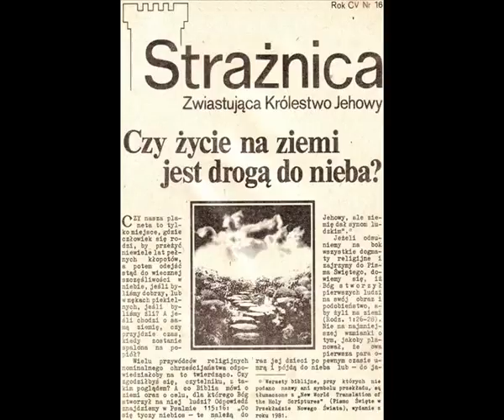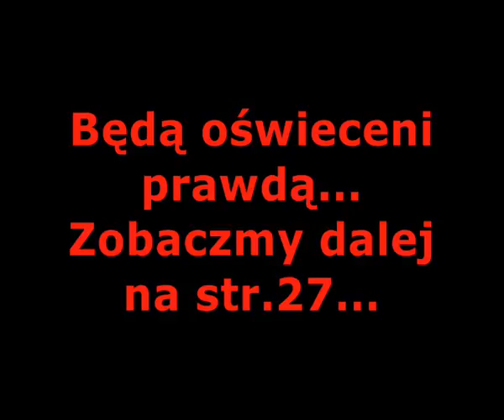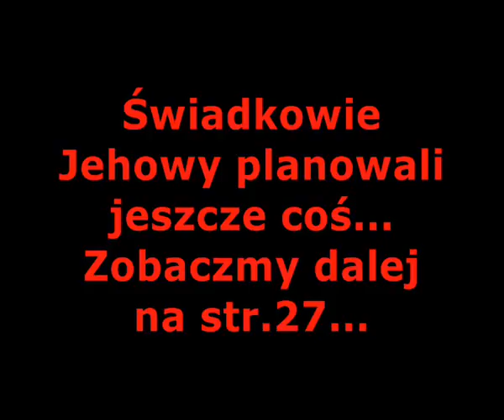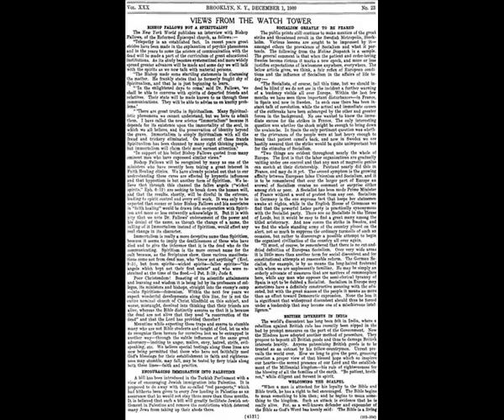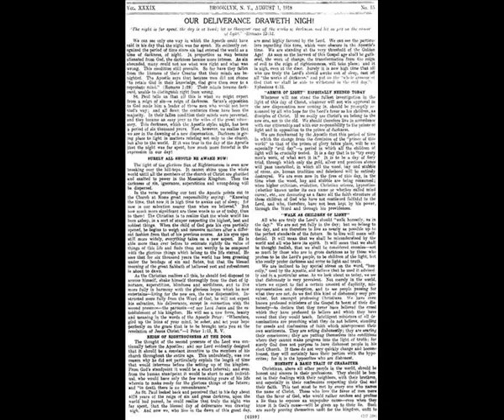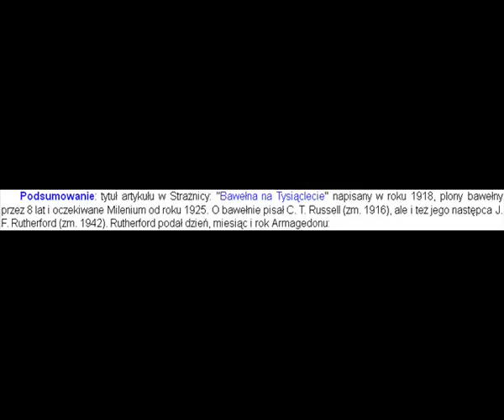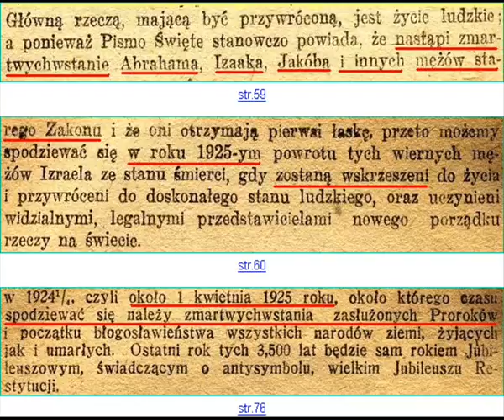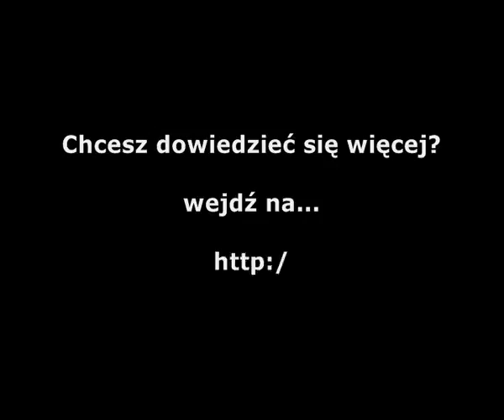ŚWIADKOWIE JEHOWY. BAWEŁNA NA TYSIĄCLECIE [FILM 229]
Słowa Tow. Strażnica są tyle warte co niespełniające się przepowiednie...

Nadziwić się nie można jak można być tak naiwnym, żeby wierzyć łgarzom z Tow. Strażnica...

Jednak wielu słucha bredni Tow. Strażnica i przez to marnuje sobie życie...

Nadejdzie moment kiedy zrozumieją, że nauki Tow. Strażnica to jedynie heretycka propaganda, która została stworzona, aby niszczyć...